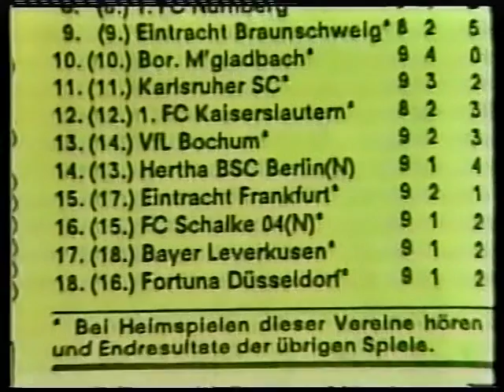1984 Fortuna Düsseldorf - Bayern München 4:1 | Interview Wolfgang Kleff, Jupp Derwall, Günter Netzer